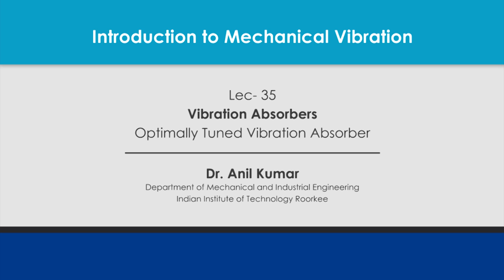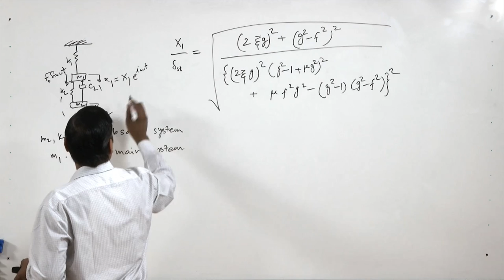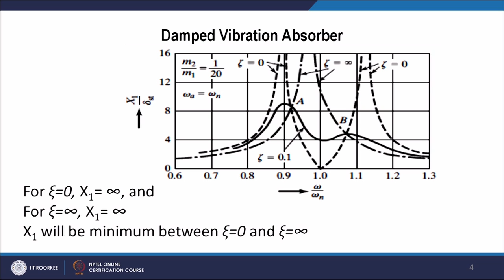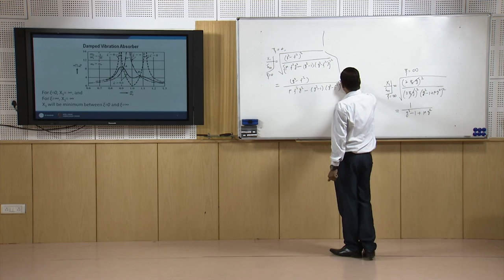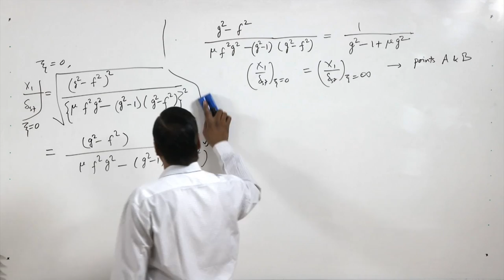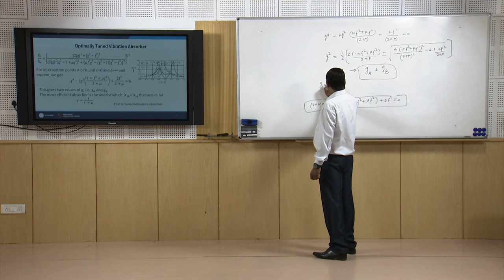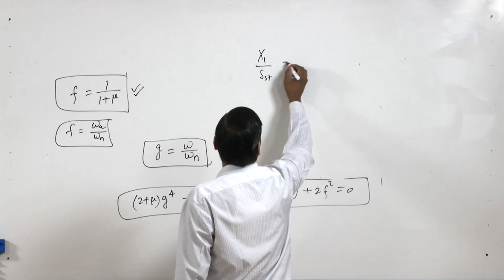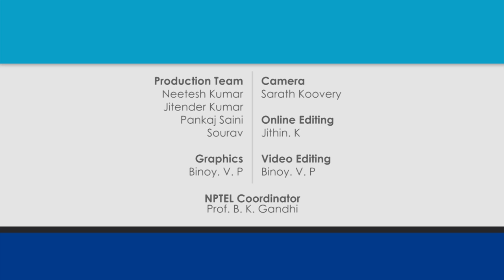Optimally tuned vibration absorber_old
In this lecture, Optimally tuned vibration absorber is discussed in detail.